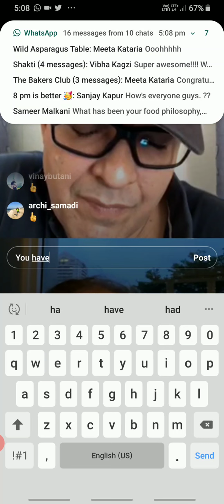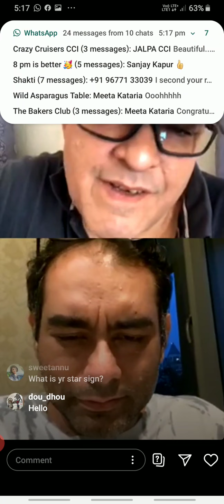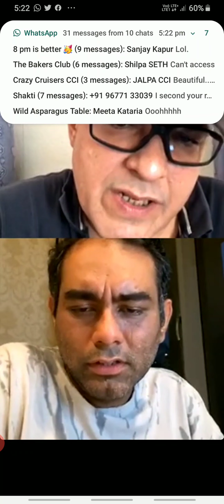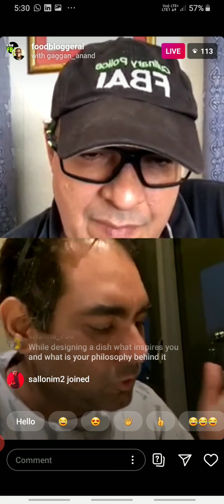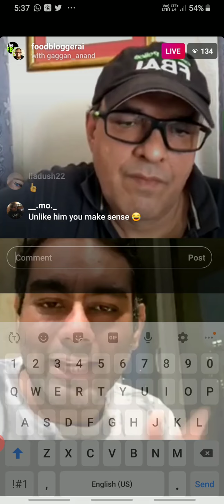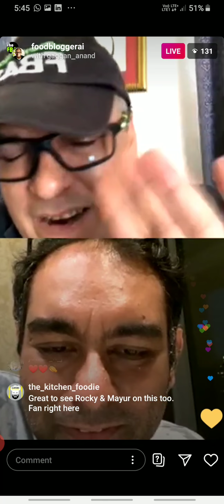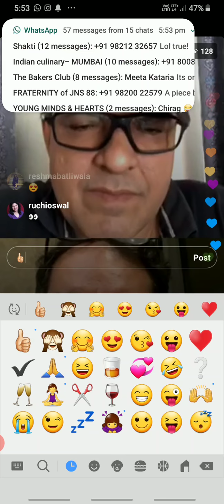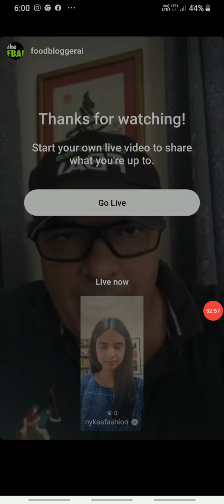Gaggan Anand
A heart to heart with the most brilliant chef.